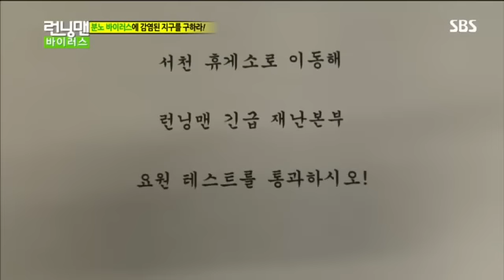런닝맨 272회 다시보기#1